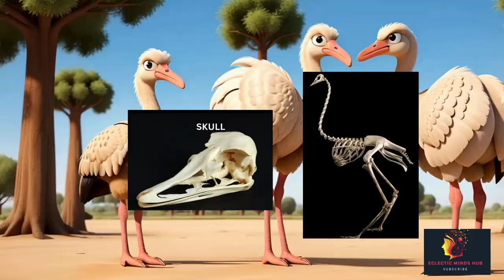The world's most dangerous birds | دنیا کے خطرناک ترین پرندے | Most dangerous bird Cassowaries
species Name: Cassowary
danger Level: Highly Dangerous
size and Appearance: Large Flightless Bird, up to 6.6 feet (2 meters) tall, Vibrant Blue and Black Plumage
physical Characteristics: Sharp, Dagger-like Claws, Helmet-like Casque on Head
Habitat: Native to Northern Australia, New Guinea, and nearby islands
aggressive Behavior: Known for Aggressiveness and Territorial Nature
Speed: Fast Runner, Capable of Reaching Speeds up to 30 mph (48 km/h)
Diet: Omnivorous, Eats Fruits, Insects, Small Animals
defense Mechanism: Can Deliver Powerful Kicks, Potentially Fatal to Humans
Encounters: Caution Advised During Encounters, Approach with Extreme Care
several bird species are considered dangerous due to their aggressive behavior, powerful physical attributes, or toxic capabilities. Here are some of the world's most dangerous birds
Cassowary (Genus Casuarius):

Origin: Native to northern Australia, New Guinea, and nearby islands, the cassowary has inhabited these regions for millions of years, showcasing its evolutionary adaptations.
Attributes: Known for their large size, powerful legs, and sharp claws.
Behavior: Can be extremely aggressive, and fatal attacks on humans have been documented.
Helmeted Appearance: The cassowary has a casque, a helmet-like structure on its head, believed to play a role in communication and may serve as a protective feature.
Vivid Colors: The cassowary's skin is brightly colored, featuring blue and black hues. This, along with its large size, contributes to its striking appearance.
Ostrich (Struthio camelus):

Origin: Native to Africa, ostriches have a long history on the continent and are well-adapted to various habitats, from savannas to deserts.
Size: The largest and heaviest living bird.
Defense: Possesses strong legs and sharp claws; capable of delivering powerful kicks.
Fast Runners: Ostriches are the fastest-running birds and can reach speeds of up to 45 miles per hour (72 kilometers per hour).
Southern Cassowary (Casuarius casuarius):

Origin: Found in northern Australia, New Guinea, and nearby islands, the Southern Cassowary has ancient roots in the lush rainforests and tropical environments of the region.
Aggression: Known for aggressive behavior and powerful kicks.
Incidents: Involved in attacks on humans, including fatalities.
Vivid Colors: Similar to its cousin, the Southern Cassowary also exhibits vibrant blue and black skin tones.
Fatal Attraction: The bright colors and unique casque can make the cassowary an alluring yet potentially dangerous sight.
Northern Lapwing (Vanellus vanellus):

Origin: Native to Europe and Asia, the northern lapwing has been a part of the avian landscape, especially in wetland areas, for centuries.
Behavior: Known for aggressive behavior, particularly during the breeding season.
Defense: May dive-bomb intruders, including humans, to protect nesting territory.
Distinctive Call: The northern lapwing is known for its distinctive "pee-wit" call, which is often heard during its aerial displays.
Swan (Cygnus spp.):

Origin: Swans are found on every continent except Antarctica, with various species adapted to different regions. They have been revered in mythology and cultural traditions across Europe and Asia.
Species: Mute swans, in particular, can be aggressive.
Defense: Possess strong wings and necks; may attack perceived threats, including humans, to protect nests.
Majestic Displays: Swans are known for their graceful and elegant movements, especially during courtship displays, where they may create heart-shaped formations with their necks.
Australian Magpie (Gymnorhina tibicen):

Origin: Native to Australia, the Australian magpie has adapted to diverse environments, including urban areas, showcasing its ability to thrive in a range of landscapes.
Behavior: Some individuals can become territorial and aggressive, especially during the breeding season.
Attacks: Known for swooping attacks on people entering their nesting areas.
Mimicry Skills: Australian magpies are accomplished mimics and can imitate a variety of sounds, including other bird calls and even human noises.
Urban Adaptation: Some Australian magpies have adapted to urban environments, and while some individuals can be aggressive during the breeding season, others coexist peacefully with humans.

🤔 Have you ever encountered any of these birds in the wild? Share your experiences in the comments below!

about apples